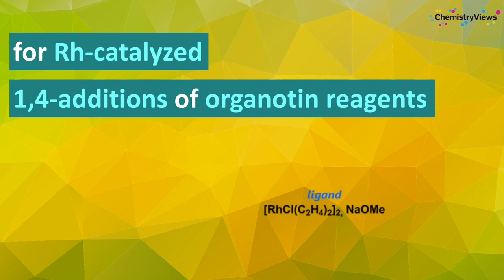Trans Cyclooctenes as Chiral Ligands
Work by Keisuke Asano, Seijiro Matsubara, and colleagues, Kyoto University, Japan
Published in European Journal of Organic Chemistry